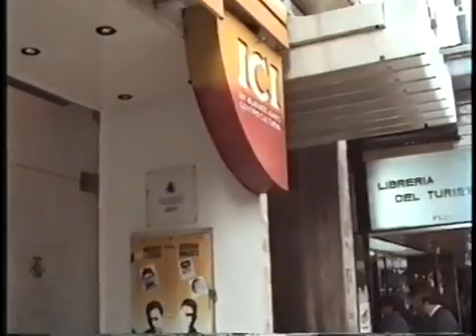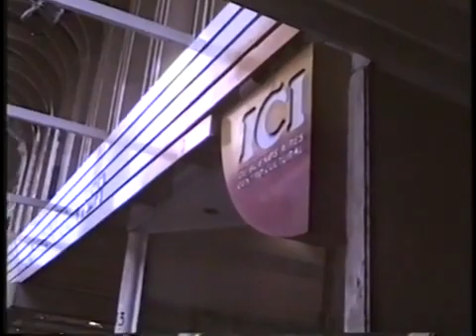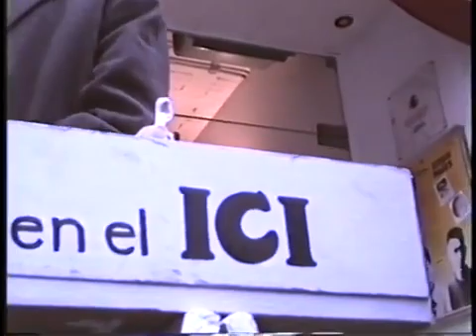El pintor Gordín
Exposición/Performance en la puerta del Instituto de Cooperación Iberoamericana
Video registrado por Damián Zantleifer